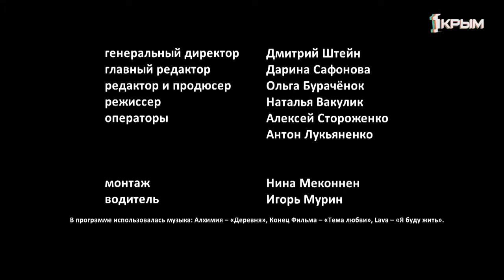Деревенское счастье Татьяны и Геннадия Сурковых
На этот раз мы оказались в посёлке Алмазном Советского района в гостях у фермеров Татьяны и Геннадия Сурковых, они уже много лет работают на земле. Раньше выращивали и зерновые, и овощи. Но пару лет назад немного изменили структуру, и расширили направление деятельности. Сейчас они возводят теплицы для посадки клубники, ялтинского лука, гороха и огурцов, подготавливают почву для фруктового сада. Так что не будем терять времени и узнаем, как идет работа и насколько сложна может быть жизнь в селе. Ведь Геннадий, например, всегда жил и работал в деревенских условиях, а вот Татьяне когда-то нужно было сменить городские пейзажи на степи северо-восточного Крыма. Смотрите новый выпуск проекта «Деревенское счастье».